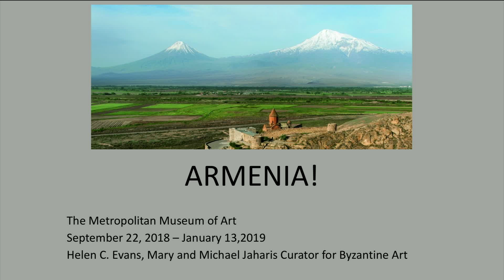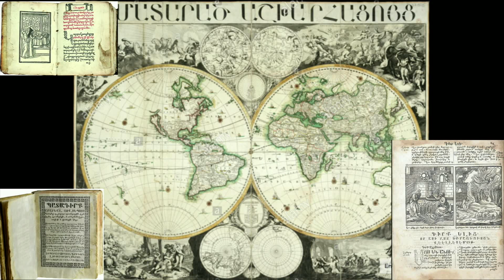Armenia!: A Vision of the Christian East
With their homeland at the foot of Mt. Ararat, Armenians converted to Christianity in the fourth century, decades before the Roman/Byzantine Empire officially became a Christian state. Situated between West and East, the Armenians’ strong association with their Christian Faith helped them maintain a national identity as their lands were often invaded by those of other religions and they spread across the world as significant figures on international trade routes. Helen C. Evans, Ph.D., Mary and Michael Jaharis Curator for Byzantine Art, The Metropolitan Museum of Art, discusses the significance of Armenian art as seen in her exhibition Armenia! on view at The Met through January 13, 2019.